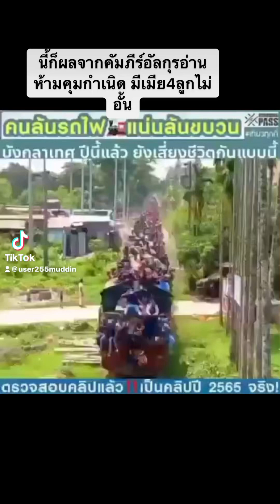มุสลิมล้นโลก เพราะคัมภีร์อัลกุรอ่าน ห้ามทำหมัน,มีลูกไม่อั้น